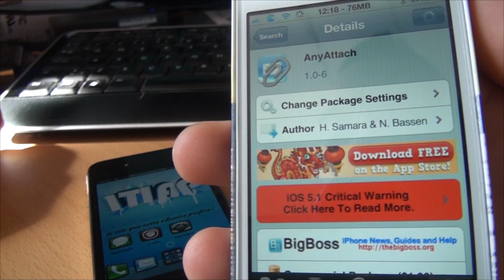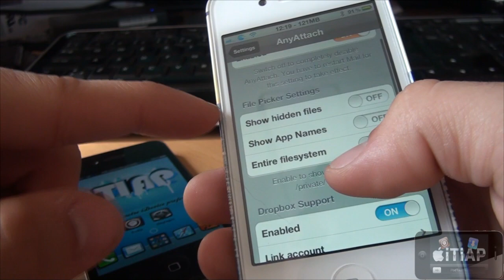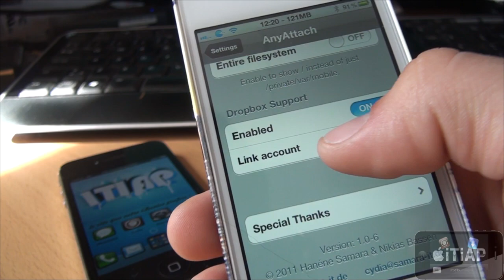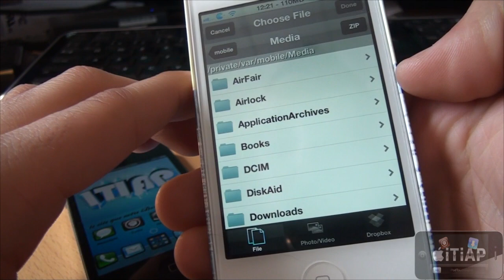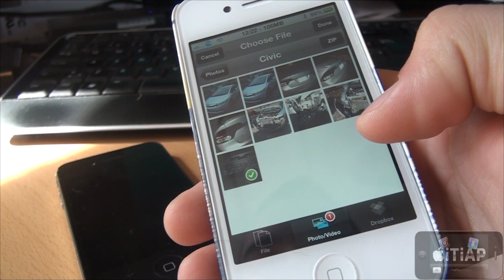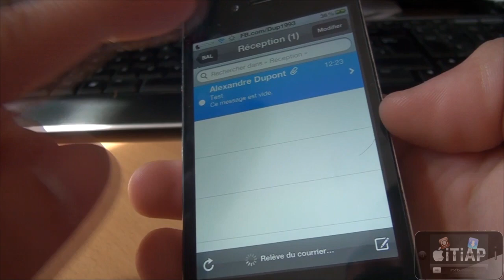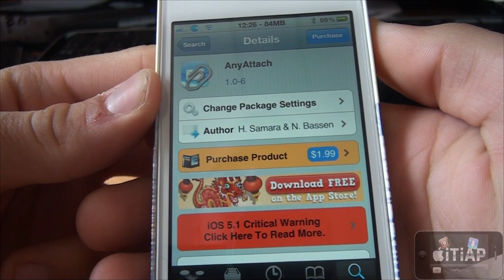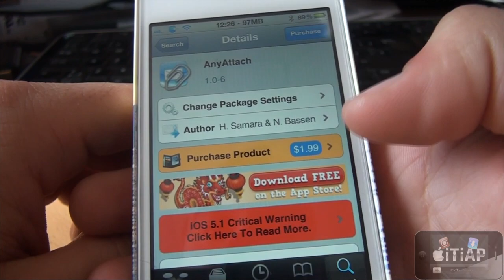AnyAttach - Envoyer des pièces jointes depuis l'application "Mail" ! (4.X / 5.X)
Comment envoyer des pièces jointes (fichier, photo, musique, vidéo, documents, etc.) depuis l'application "Mail" par défaut d'Apple sur votre iPod Touch ou iPhone jailbreaké sous le Firmware 4.0+ / 5.0+ !

Application : AnyAttach
Via : Cydia (Jailbreak)
Prix : 2,99$

Amicalement,
iPodTouchisapro (Alex)